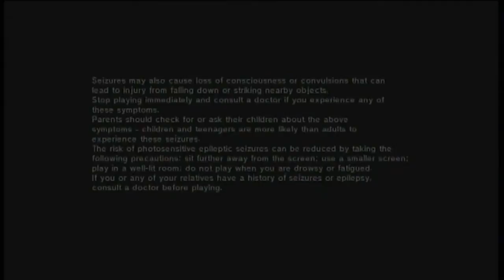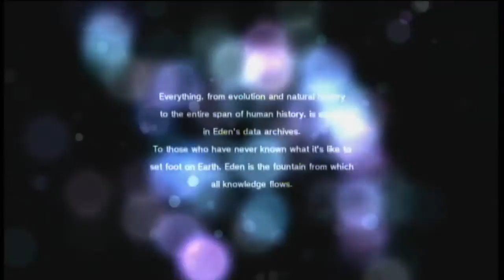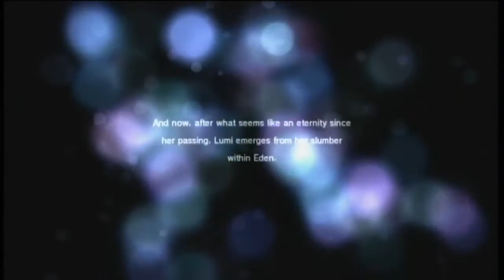Child of Eden - Opening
Oh yeah, it's time to -- oh wait, this is just the intro.
Gotta wait a few more minutes.

(Yeah, this is pretty... pretty... uh... interesting.)

I would have just put this with the first level, but this game can get pretty lengthy.